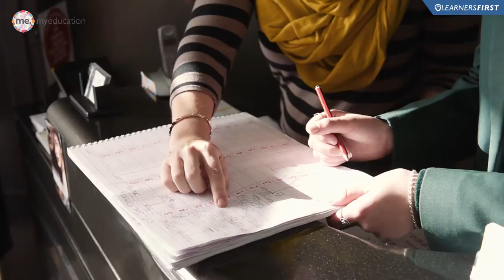2016 My Education - Salon Spoil